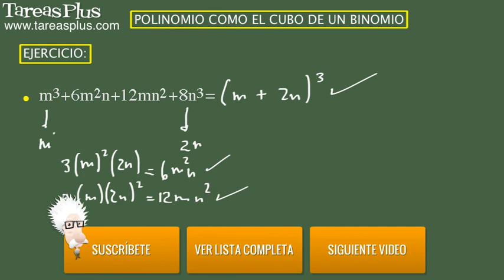Polinomio como el cubo de un binomio. Ejercicio 12 de 15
Serie de problemas de álgebra elemental sobre polinomios como el cubo de un binomio. Problema número 12 de quince ejercicios propuestos